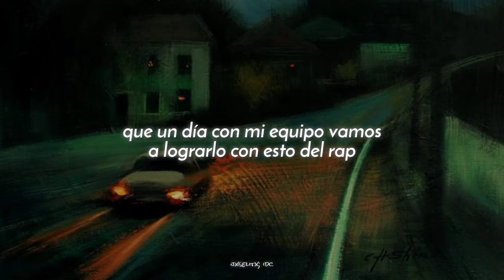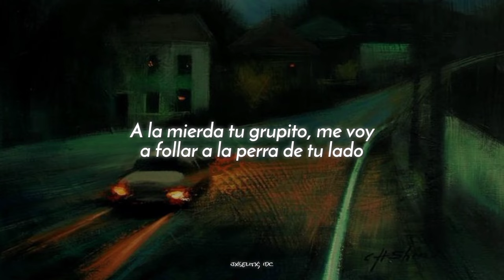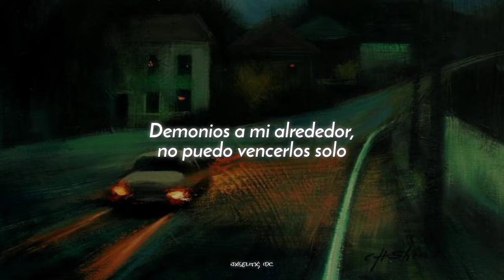I smoked away my brain || A$AP Rocky, Clams Casino - Demons X I’m God [Sub. Español] Tiktok Song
[✨] Nuevo vídeo

A$AP Rocky, Clams Casino - Demons X I’m God
A$AP Rocky, Clams Casino - Demons X I’m God lyrics
A$AP Rocky, Clams Casino - Demons X I’m God letra
A$AP Rocky, Clams Casino - Demons X I’m God español
A$AP Rocky, Clams Casino - Demons X I’m God traducción
i smoked away my brain tiktok song
A$AP Rocky, Clams Casino - Demons X I’m God tiktok song